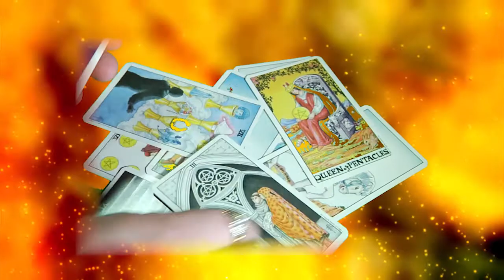Poltergeist Heist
Fourth annual Murder Mystery Dinner Theater play put on by the First Congregational Church of Stockton.  Directed by Tony Waltman.
Scenes from the original House on Haunted Hill used are out of copyright protection.